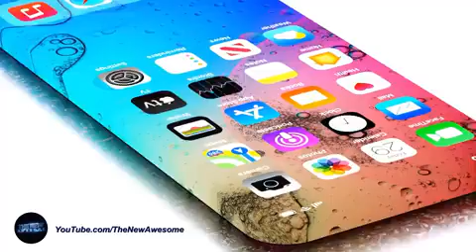So Lovely Idol Iphone new serries